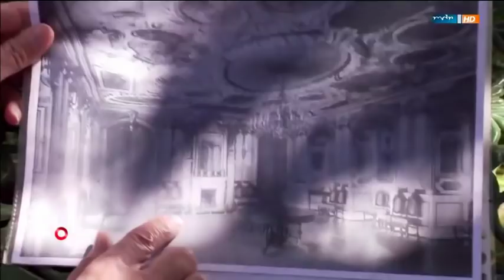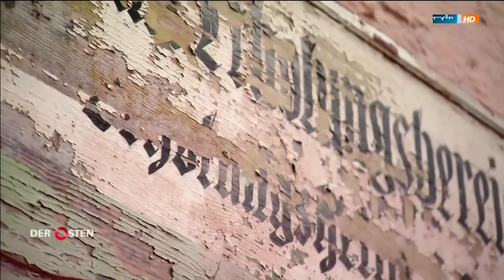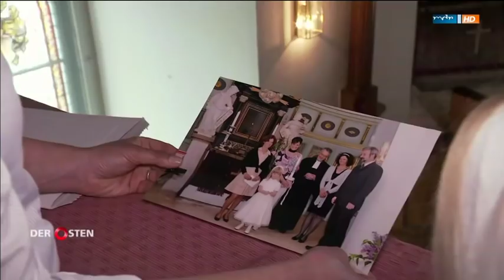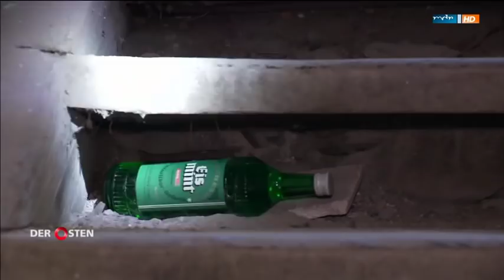Fürsten, Forst und Ferienheim - Schloss Stolberg im Harz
Nach längerer Funkstille gibt es heute mal wieder ein neues Video von mir, besser gesagt eine Doku aus der Heimat. Und zwar aus dem wunderschönen Stolberg im Harz. Diesmal geht es um die wandelvolle Geschichte des einzigartigen Schlosses, welches im Laufe der Zeit einiges durchlebt hatte.